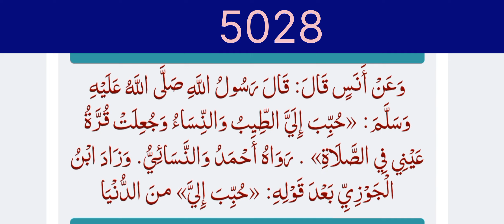MISHKAT TU MASABIH KITAB-UR-RIQAQ 5028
AJWA ISLAMIC CENTER